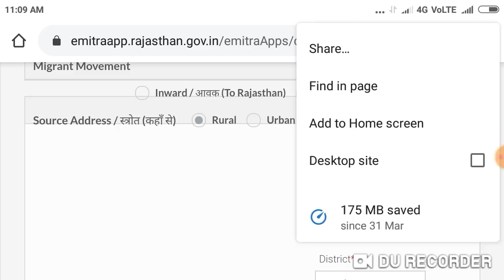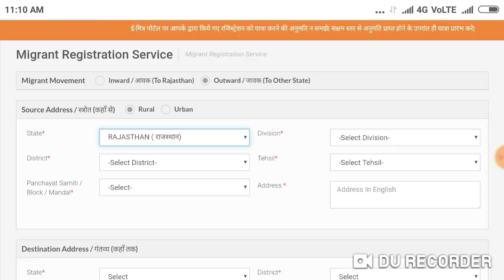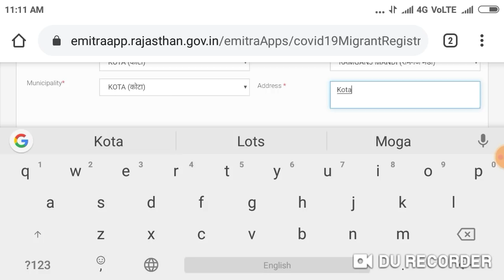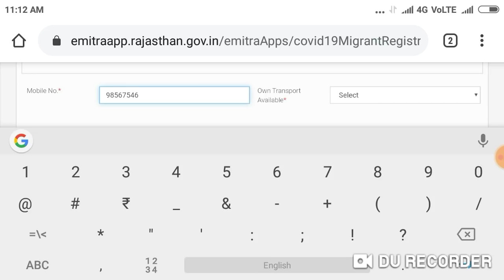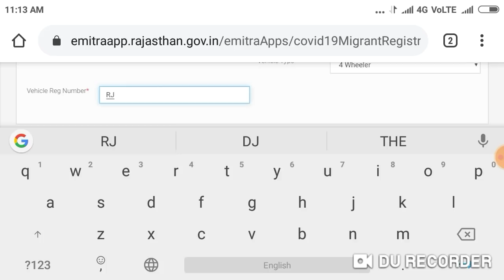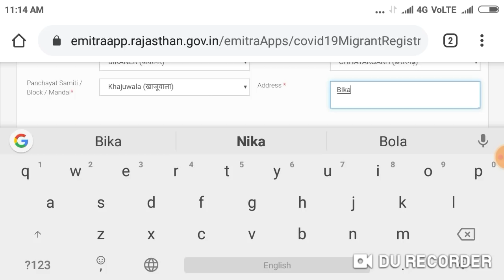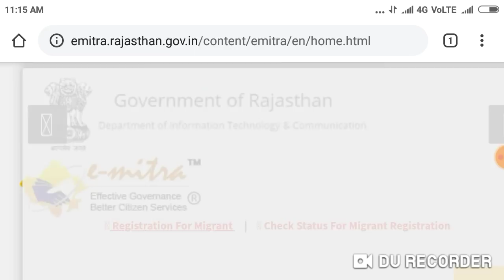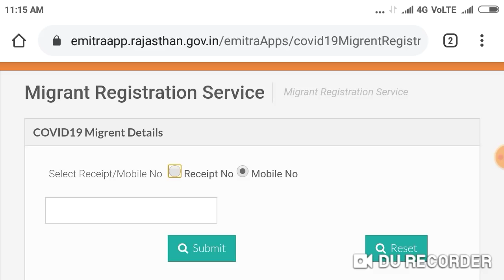Neet Exam 2020 || Good News for NEET and JEE student which are staying at KOTA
In this video I telling about the Neet Exam 2020 || Good News for NEET and JEE student which are staying at KOTA

Harsahay Chopra